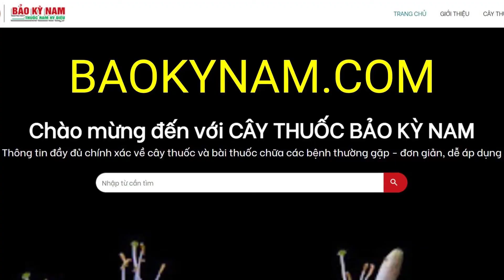Cúc Trừ Sâu Có Tác Dụng Chữa Trị Bệnh Gì | Diệt Sâu Bọ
Cúc Trừ Sâu có công dụng, tác dụng chữa trị bệnh gì? Cúc Trừ Sâu mọc ở đâu? Hình ảnh cây như thế nào? Công dụng, tác dụng của Cúc Trừ Sâu dùng để chữa trị bệnh gì? Cách sử dụng như thế nào?

Tên tiếng Việt: Cúc trừ trùng, Cúc trừ sâu
Tên khoa học: Pyrethrum cineraciifolium Trev.
Họ: Asteraceae (Cúc)
Công dụng: Trừ giun sán, diệt côn trùng (Hoa). Hoa có chất pyrethrin có tác dụng diệt côn trùng. Viên pyrethrin dùng tẩy giun đũa, giun móc, giun tóc, giun kim, sán xơ mít; dùng ngoài diệt chấy rận, ghẻ.
❤❤❤ Xin cảm ơn bạn đã ghé thăm kênh Cây Thuốc Bảo Kỳ Nam ◕ ‿ ◕

🌏 Kết nối với  CÂY THUỐC BẢO KỲ NAM